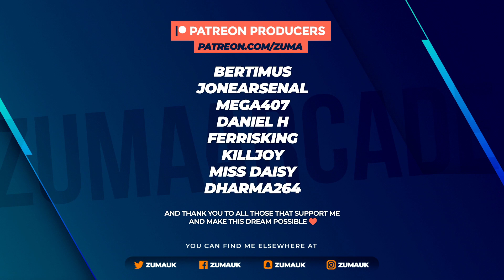This Land Is My Land - Part 37 - INTO ENEMY TERRITORY (Early Access)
THIS LAND IS MY LAND
Experience the frontier as a chief of a Native American tribe and resist the onset of the settlers. Explore the vast world full of hostile humans and animals while defining your narrative through the decisions you make. Survive, hunt, craft, unite and lead the tribes to take back your lands.

~Zuma